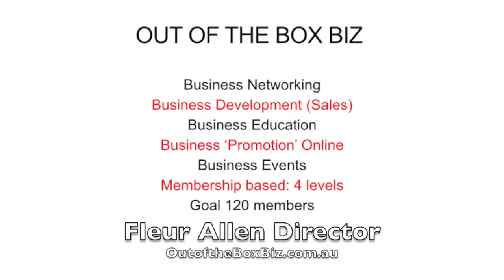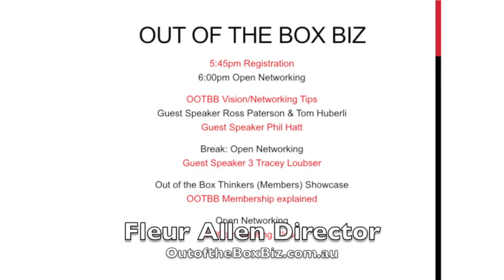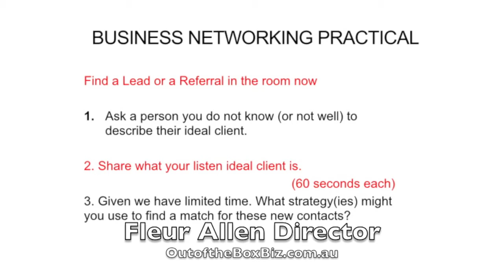May 2014 Welcome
Out of the Box Biz is a membership business providing business networking, development and education events for entrepreneurs, professionals and business owners.

Established by Entrepreneur Fleur Allen. As Fleur says 'I began in business with an online art gallery,Interactive Arts in 2007. Being in business has taken me on a journey of personal and professional development particularly excelling and loving the realm of business networking. As a result, since 1 January 2014 based on the success of the structure of this first business I recreated the business into Out of the Box Biz. Our monthly events are held at Venue Partner Cliftons CBD Perth, with plans to expand nationally and internationally.

Offering over 1000 products and services available for sale from a team of talented, high quality members. Our website is user-friendly, with secure on-line shopping, and we employ a dedicated and reliable delivery service to deliver our products.

Our Vision is to empower people to create greater freedom, choice and opportunity in their lives. Connecting them with like-minded people in an inspiring, inclusive environment.

Our Mission

We believe in developing a sense of community to make a difference. In our member's eyes Out of the Box Biz stands for a welcoming environment to support them to develop to the next level they aspire too in business.